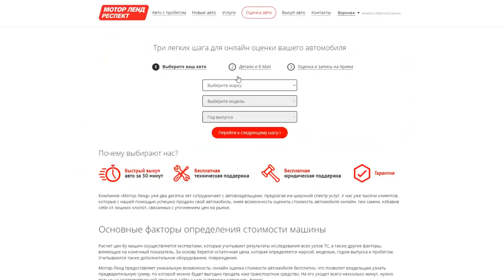Ниссан Кашкай с вариатором - ХЛАМ? Почему нужно бояться вариатора?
В этом ролике мы собрали наиболее интересные отзывы реальных владельцев об автомобиле Ниссан Кашкай